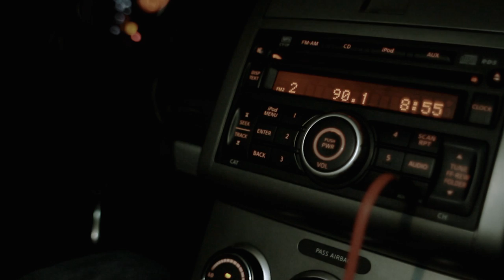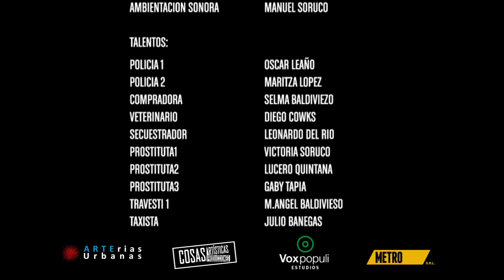"SIN TESTIGOS"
CORTOMETRAJE REALIZADO EN 48HRS DESDE LA ESCRITURA DEL GUION, ARMADO DE EQUIPO, PRODUCCION, REALIZACION, ETC HASTA LA POSTPRODUCCION Y ENTREGA TERMINADO, EN EL MARCO DEL 48HRS FILM FESTIVAL SANTA CRUZ DE LA SIERRA.

GANADOR MEJOR CORTO DE SANTA CRUZ DE LA SIERRA 2015.

GUION Y DIRECCION: DIEGO COWKS

AD Y DIRECCION FOTOGRAFIA: MILTON SOSA VIRUEZ

PRODUCCION EJECUTIVA: MARITZA LOPEZ

DIRECCION DE ARTE Y SONIDO DIRECTO: MARIANA MENACHO

MAQUILLAJE ARTISTICO: ANGELA MONICA CAWATA
                                               Y MIGUEL ANGEL BALDIVIESO

PRODUCCION: LUCERO QUINTANA
                           Y VICTORIA SORUCO

MONTAJE: DIEGO COWKS Y
                     MILTON SOSA VIRUEZ

POSTPRODUCCION: JUAN PABLO RIVERA

AMBIENTACION SONORA: MANUEL SORUCO

ELENCO:
POLICIA 1 - OSCAR LEANO
POLICIA 2 - MARITZA LOPEZ
COMPRADORA - SELMA BALDIVIESO
VETERINARIO - DIEGO COWKS
SECUESTRADOR - LEONARDO DEL RIO
PROSTITUTA 1 - VICTORIA SORUCO
PROSTITUTA 2 - LUCERO QUINTANA
PROSTITUTA 3 - GABY TAPIA
TRAVESTI 1 - MIGUEL ANGEL BALDIVIESO
TAXITSA - JULIO BANEGAS
LOCUTOR RADIO - SALVADOR SAMBIASI

MUSICA ORIGINAL: MANUEL SORUCO
CANCION "BAILEMOS CUMBIA" GRUPO DOBLE A

AGRADECIMIENTOS:
YTALO CABRUJA
JOSE LUIS CABRUJA
RAFAEL BELTRAN
MARIO ERRAMUSPE
FAMILIA LOPEZ VIRUEZ
Y A TODOS LOS QUE COLABORARON CON LA REALIZACION DE ESTE CORTOMETRAJE.